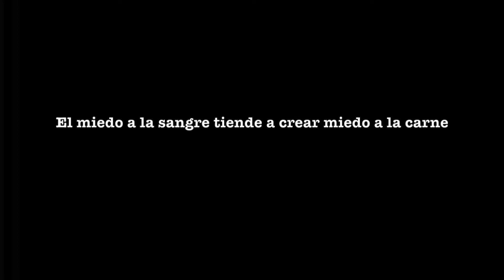Silent Hill theme cover by Bonvi Band (La obra maestra de Akira Yamaoka))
Conoce a Bonvi Band en el "otro mundo" interpretando este tema infernal y sublime.
Sin duda una obra maestra no solo de la música de videojuegos sino de la música a nivel global.

BONVI BAND:
Piano y Sintetizador: Brianroke
Bajo: Fantomas
Bateria: Vito Moretti
Guitarra: Rodrindex

Silent Hill by Konami
Voz en off: Jesse Conde

Grabado en Sala BlueSpot en la CDMX.